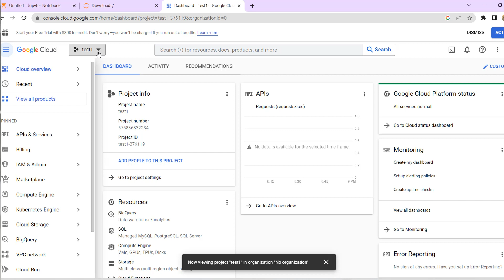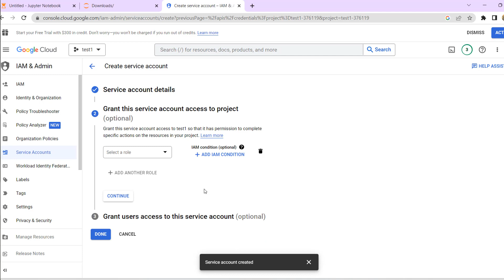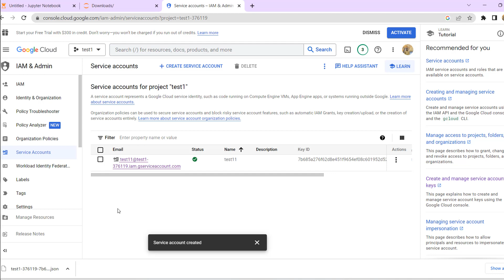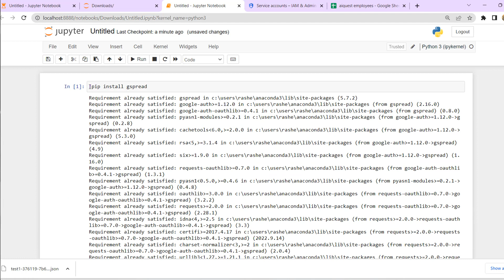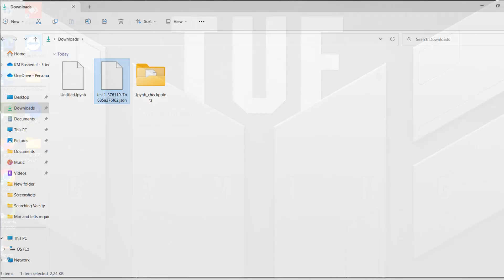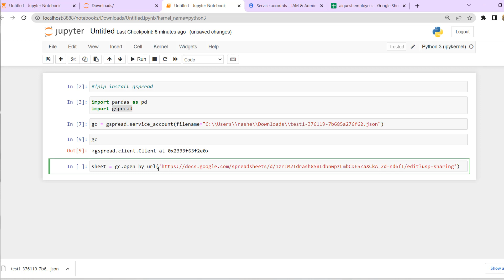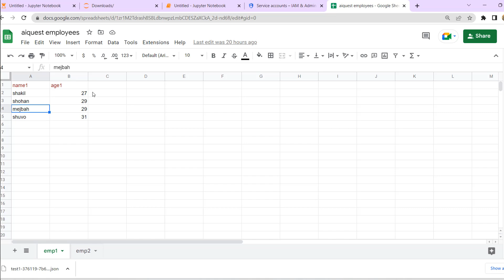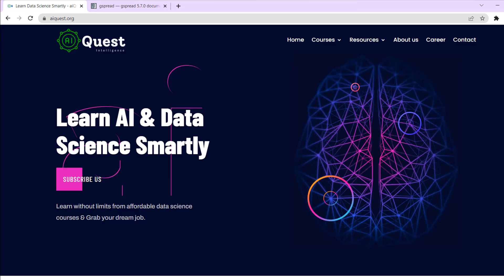Pandas for Data Science & AI | Importing Google Sheets using Python Pandas | @aiquest